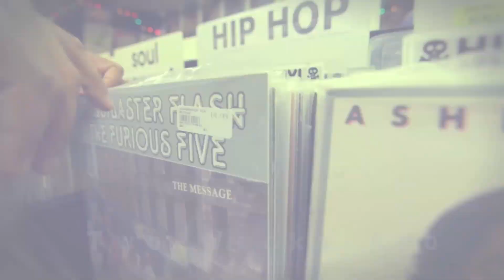The Specialist Musik Feat Prime Time - Back And Forth